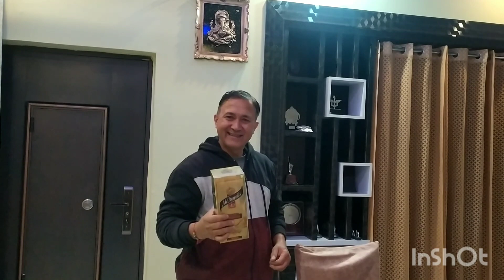mere liye tha aaj ka din bahut hi khaash 😍aur main hi bhul gyi 🤣🤣🤣